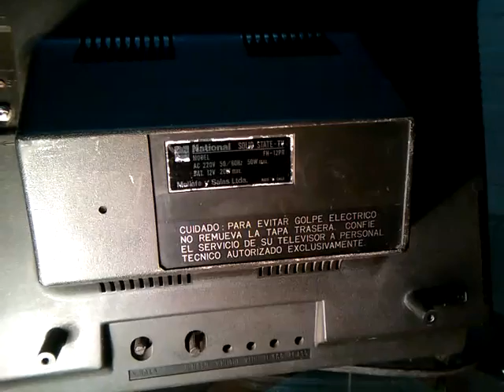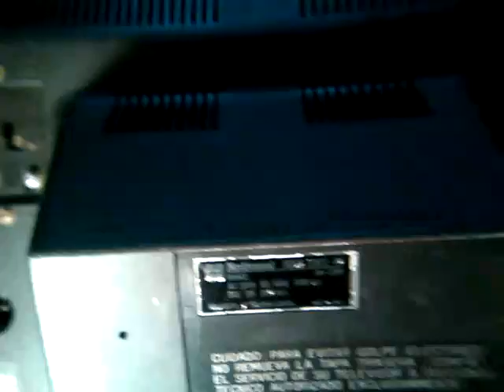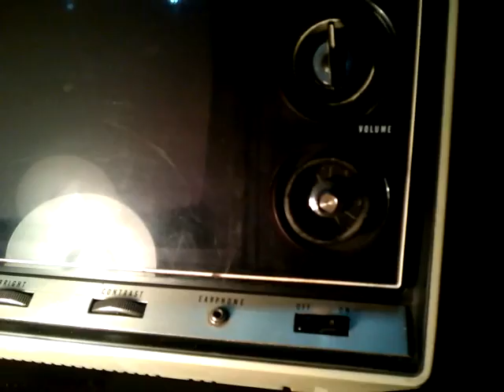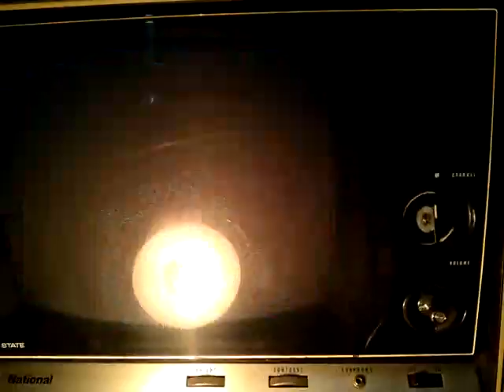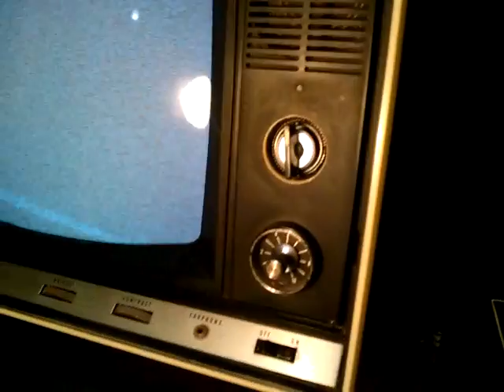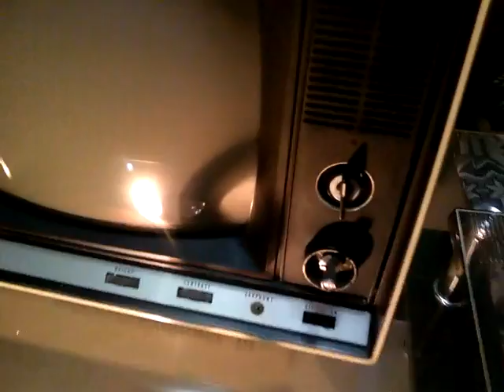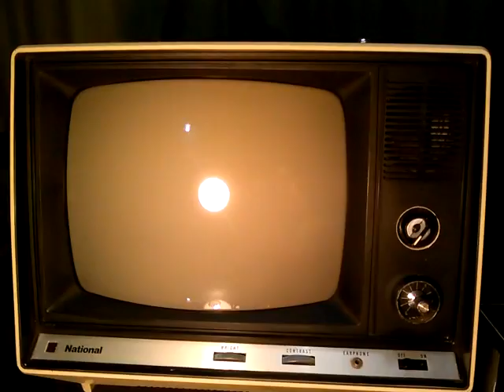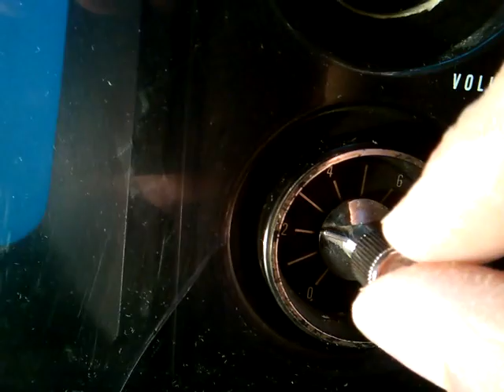televisor antiguo national FH-12PR (1977)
televisor antiguo national modelo FH-12PR año 1977 transistorizado, sin IC.
hecho en chile con partes japonesas.

national old TV model 1977 FH-12PR transistorized without HF.
made in chile with Japanese parts.

国民古いTVモデル1977 FH-12PR HFせずトランジスター。
日系部品とチリで行われた。

national vieux modèle de TV 1977 FH-12PR transistorisé sans HF.
faite au Chili avec des pièces japonaises.

國家舊電視型號1977 FH-12PR無HF晶體管。
在智利，日本的零部件。

national TV Modell 1977 FH-12PR ohne HF transistorisierten.
Made in Chile mit japanischen Teilen.